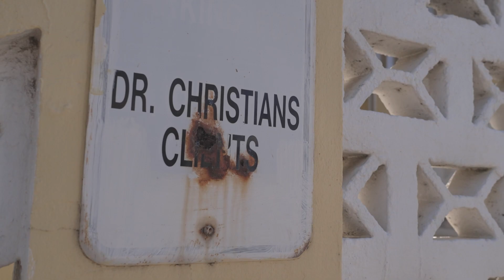USVI HIE PROVIDER CHAMPIONS: PERSONAL STORIES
Personal stories from HIE provider champions in the U.S. Virgin Islands.

To access the USVI Digital Security Environmental Scan PROVIDER Survey, use QR CODE on video[s] or use Survey URL